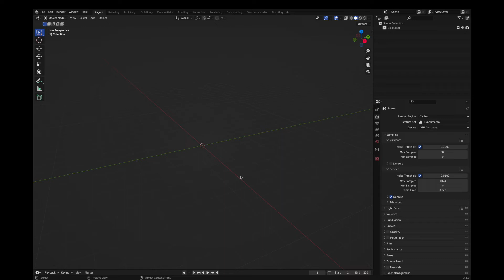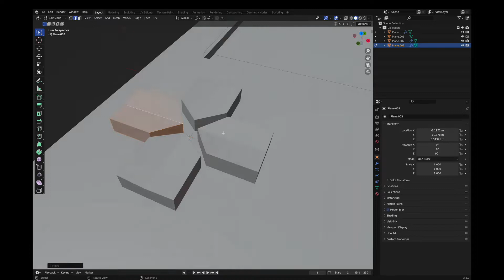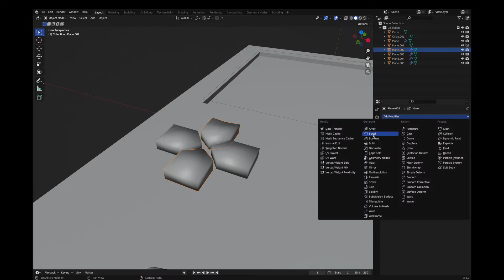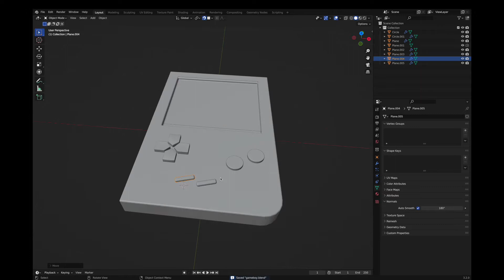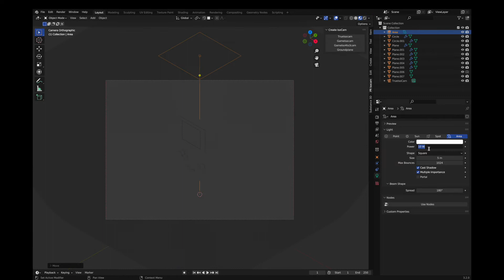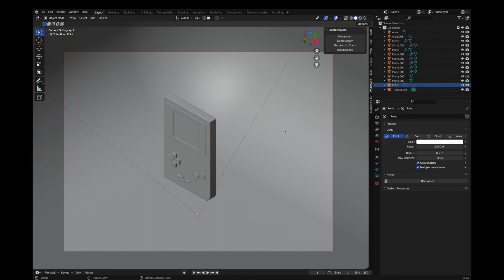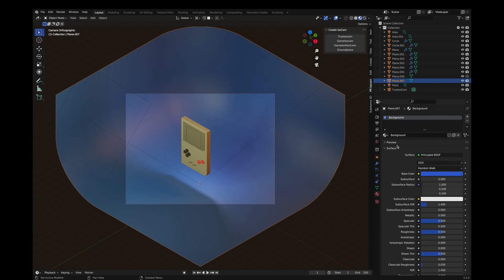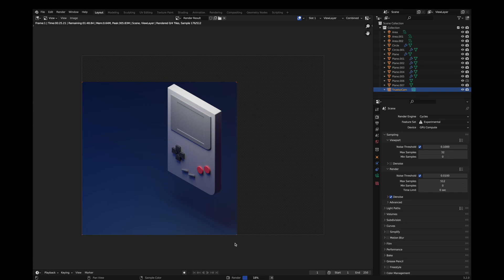Blender 3.2 - Gameboy Modeling Timelapse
Timelapse of the classic Gameboy modeling, super easy and simple design. Feel free to slow down the video if you want to follow along.